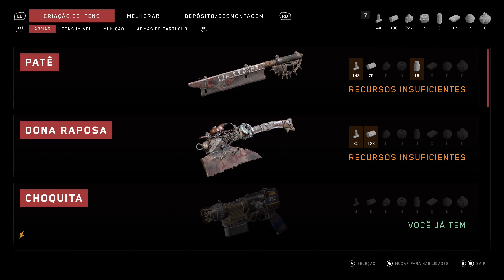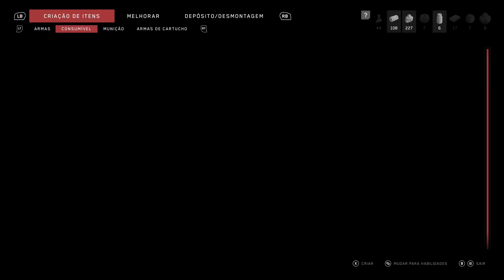ATOMIC HEART - Parte 7 na DIFICULDADE ARMAGEDOM - Gameplay sem comentários (XBOX SERIES X - 4K60FPS)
Você já imaginou como seria um universo alternativo onde a União Soviética alcançou o ápice da ciência e da tecnologia? E se esse mundo fosse repleto de criaturas e máquinas bizarras que querem te matar? Essa é a proposta de Atomic Heart, um jogo de tiro em primeira pessoa com elementos de RPG que mistura BioShock, DOOM e Fallout com uma pitada de Terminator e outras referências da ficção científica.

Neste vídeo, vamos mostrar o que acontece após os eventos do último vídeo desse jogo incrível, sem nenhum comentário. Queremos que você veja o jogo como ele é, sem interferências ou opiniões. Queremos que você se sinta dentro desse mundo fascinante e assustador, com seus gráficos impressionantes e sua trilha sonora envolvente.

Você vai acompanhar as aventuras do agente especial P-3, que após um pouso forçado na empresa “3826”, tenta descobrir o que deu errado nesse lugar sinistro.

Atomic Heart é um jogo cheio de ação, suspense e surpresas. Você vai usar armas improvisadas para enfrentar inimigos variados e explorar um mundo fechado com muitos segredos. Se você gosta de jogos com uma atmosfera imersiva e uma história intrigante, não perca esse vídeo!

Atomic Heart foi desenvolvido pela russa Mundfish e está disponível para Xbox One, Xbox Series X|S, Playstation 4, Playstation 5 e Windows PC, estando já no dia do lançamento disponível no catálogo do Xbox Game Pass.